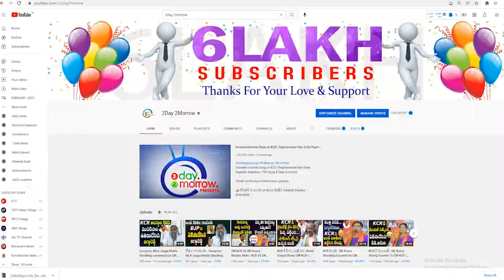MP Dharmapuri Arvind Slams Minister KTR on Auto Drivers Problems and Slams KCR # 2day 2morrow